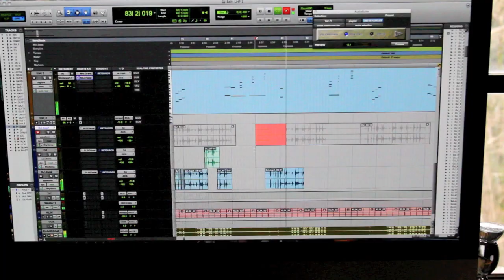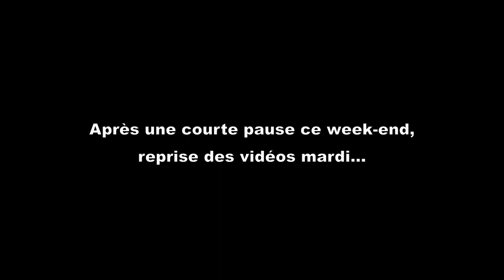Enregistrement 2ème album, jour 6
L'Homme parle